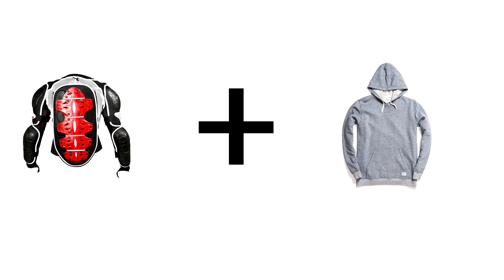Эксперт-Обзор: Мотоэкипировка - моточерепаха.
Всем привет!
Сегодня в выпуске мы рассмотрим комплексную систему защиты для тела мотоциклиста: моточерепаха.

Интернет-магазин запчастей для скутера - это самый крупный в России поставщик запчастей и экипировки для всех моделей скутеров, мотороллеров и мопедов. В каталоге магазина -- более 10000 товаров различных категорий: аксессуары, покрышки, запчасти, стайлинг, одежда, защита и многое другое.